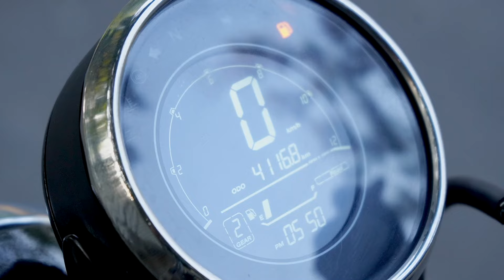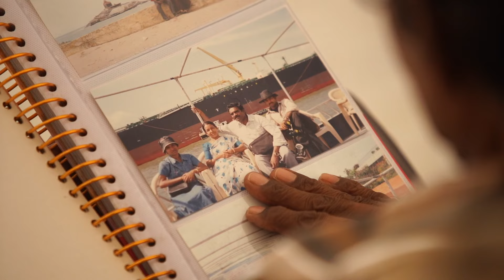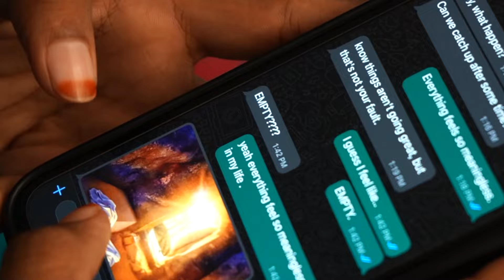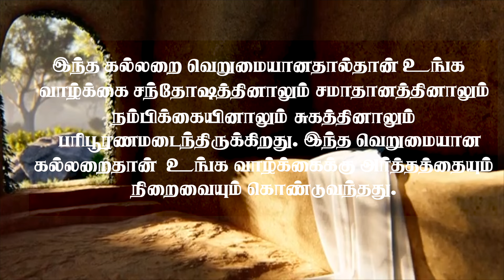EMPTY | EASTER SHORT VIDEO | THE LAMB CENTRAL CHURCH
Watch and share this Good News to Everyone!

Good News that this empty tomb that your life is filled with happiness, peace, healing and hope. It is this empty tomb that brings meaning and fulfillment to your life.

Special thanks to all the families of the Lamb Central Church and Lamb Media crew.